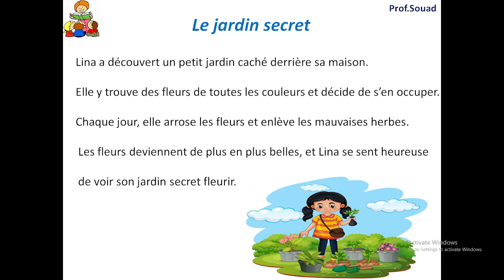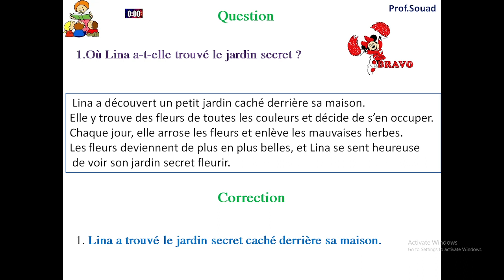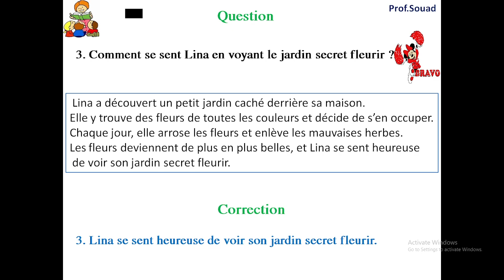Lecture compréhension 2 : Le jardin secret